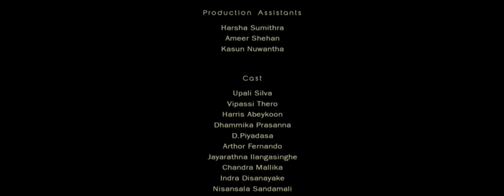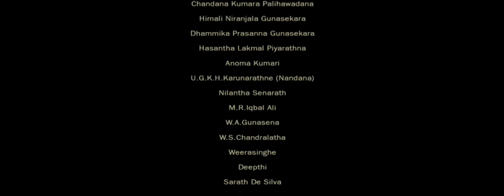HUE Short Film by Thiwanka Mihiran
TELEMG Short film Competition 2013 2nd Place